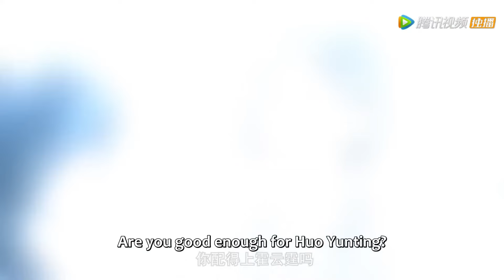[MULTI SUB] 完整版：病娇霸总嫌弃灰姑娘故意欺负她，看到她被别人欺负，他却忍不了：她只能由我欺负！《爱上你的日和月》